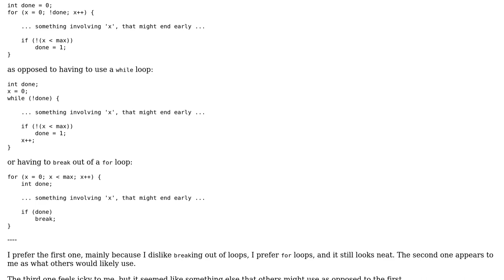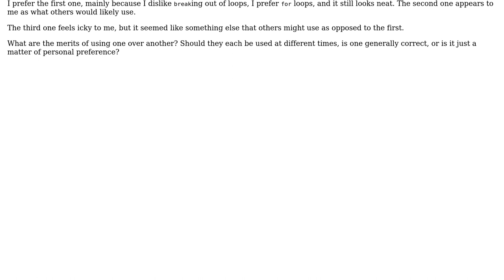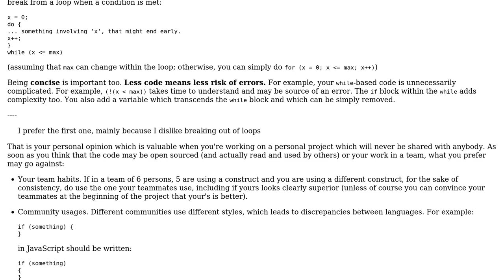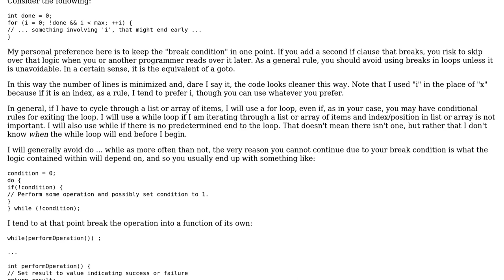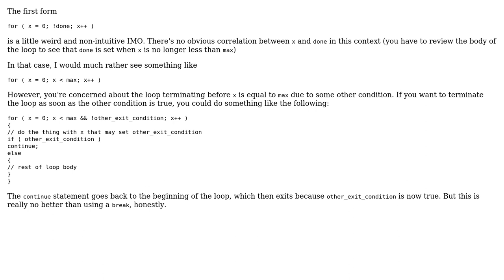Software Engineering: Use of for loop conditional statement unrelated to iterating variable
With thanks & praise to God, and with thanks to the many people who have made this project possible! | Content (except music & images) licensed under CC BY-SA | Music | Images & others | With thanks to user Neil user John Bode user haneefmubarak user Arseni Mourzenko and the Stack Exchange Network Trademarks are property of their respective owners. You are responsible for your own actions.